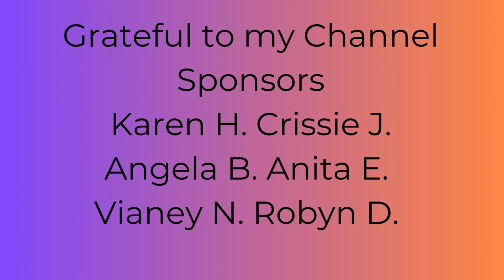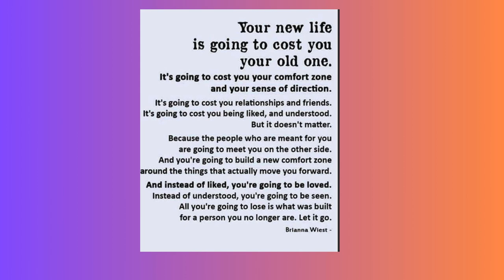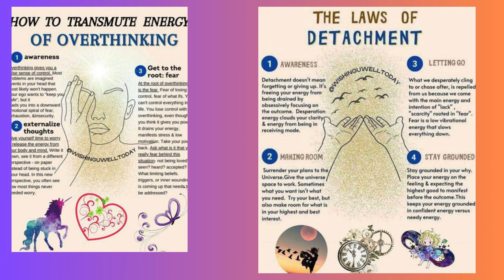LETTING GO: Episode 5: People Pleasing